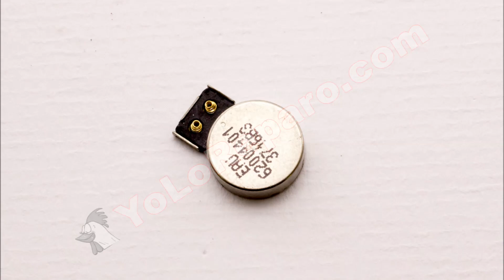Guía de reparación del LG Optimus L9 II (D605) - Vibrador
Guía para que cambies tú mismo el vibrador del LG Optimus L9 II (D605)